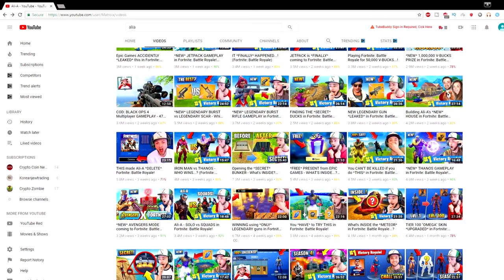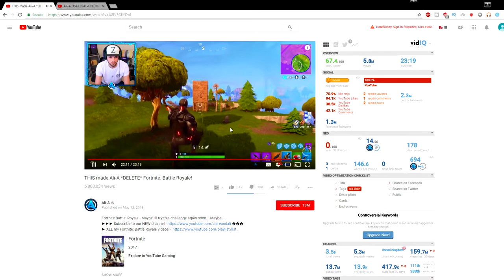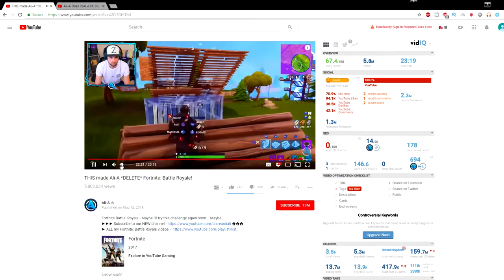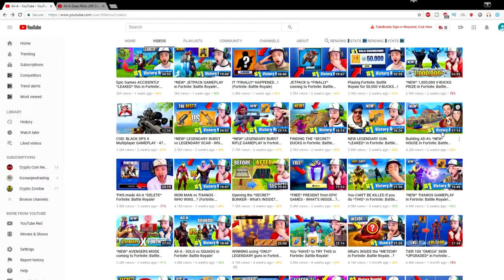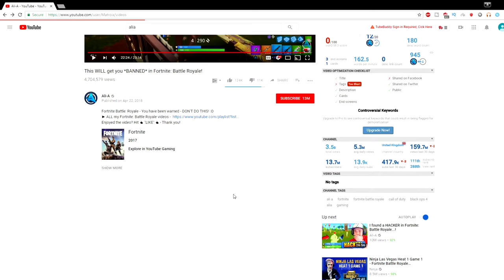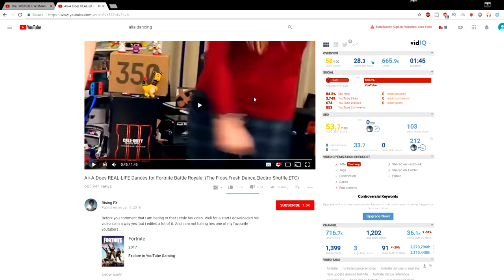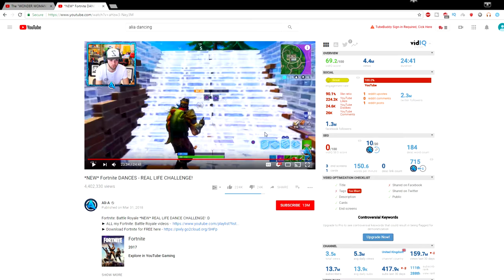THIS YOUTUBER MUST BE STOPPED!! (Ali-A) CRINGE